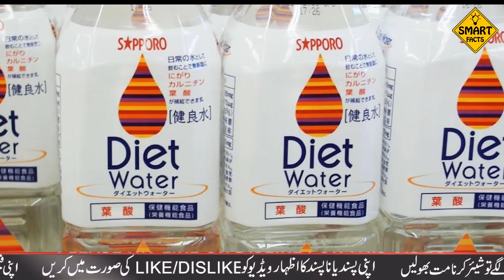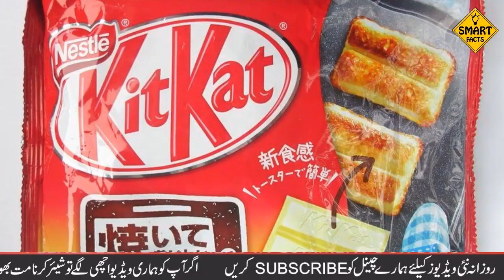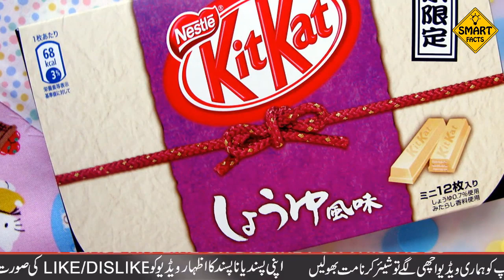Japan. Interesting facts about Japan Urdu Studio Random Facts